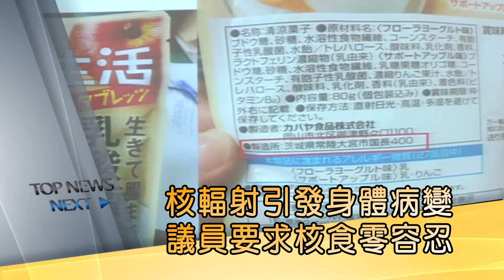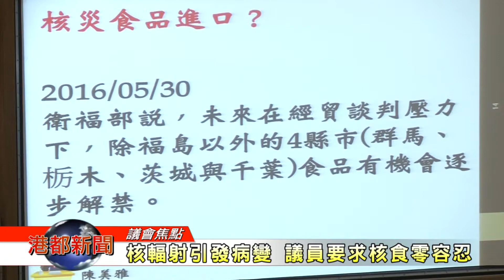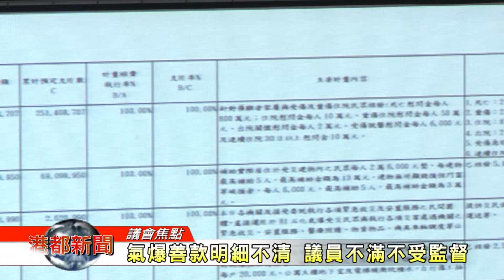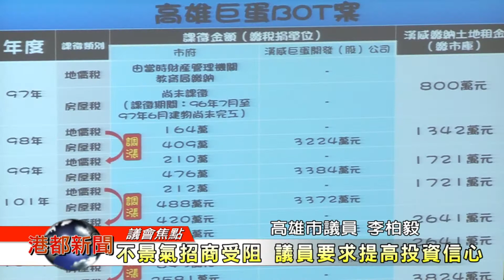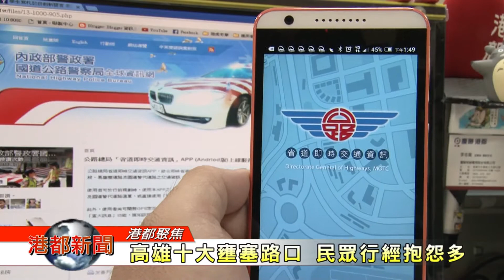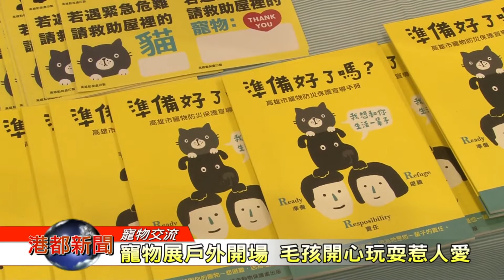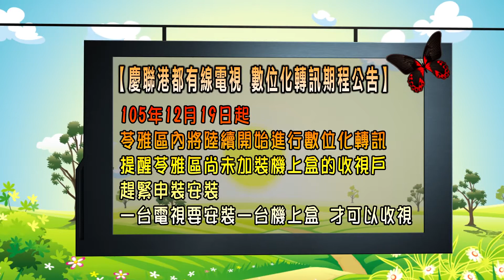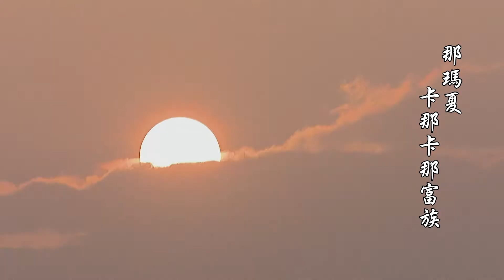1051209【港都新聞】TKTV高雄都會台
1.核輻射引發病變 議員要求核食零容忍
2.不景氣招商受阻 議員要求提高投資信心
3.高雄十大壅塞路口 民眾行經抱怨多
4.高雄在地精緻海鮮 打造海味美食節
5.花田喜事勁樂橋頭 花海美景周末登場
6.3D光雕投影秀 夢時代不放煙火迎新年
7.寵物展戶外開場 毛孩開心玩耍惹人愛